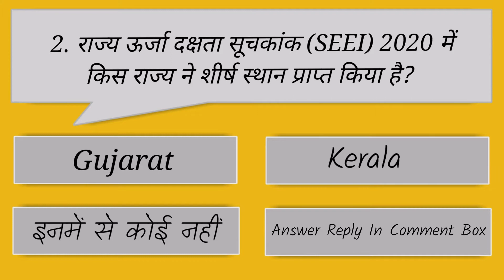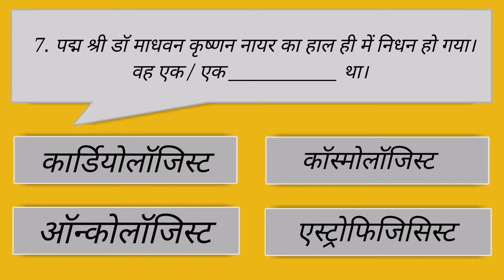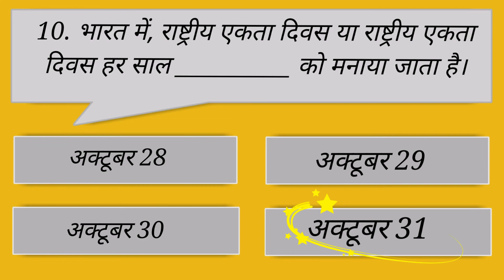Most Important Current Affairs Question October 2021 In Hindi l करेंट अफेयर्स २०२१ l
Most Important Current Affairs Question October 2021 In Hindi l करेंट अफेयर्स २०२१ l @अड्डा Point
6. Ans.
Sol. Harvard University of the United States of America (USA) has topped the 2021 ranking. Massachusetts Institute of Technology (MIT), USA and University of Oxford from the United Kingdom (UK) has secured the 2nd and 3rd rank respectively.

7. Ans.
Sol. Padma Shri Dr Madhavan Krishnan Nair, an eminent Oncologist and the founding director of the Regional Cancer Centre (RCC), Thiruvananthapuram, Kerala has passed away in Thiruvananthapuram, Kerala.

8. Ans.
Sol. The research wing of Uttarakhand forest department inaugrated the biggest aromatic garden of India in Lalkuan of Nainital district. Established in an area of over 3 acre, the garden has 140 different species of aromatic species from across India.

9. Ans.
Sol. Hiroshima nuclear bomb attack survivor, Sunao Tsuboi has passed away. A leading Japanese campaigner against nuclear weapons who survived the world’s first atomic bomb attack has died at the age of 96.

10. Ans.
Sol. In India, the Rashtriya Ekta Diwas or National Unity Day is observed every year on October 31 since 2014, to commemorate the birth anniversary of the Iron Man of India, Sardar Vallabhbhai Patel.

Most Important Current Affairs Question for Upsc, Railway, SSC,IBPS,UPPSE,RPSC,
BPSC,MPPSC,TNPSC,MPSC,KPSC Etc.